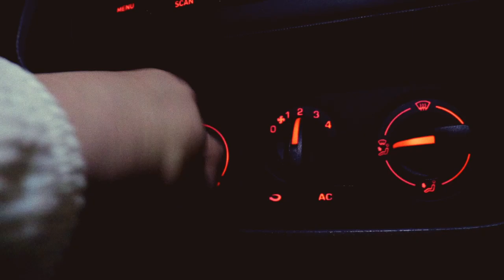TripleJump - Little Friend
F O L L O W  TripleJump

David Hodek - drums. vocals

Music & lyrics by TripleJump
Produced by TripleJump
Recorded by David Hodek @H0WDY PRODUCTIONS
Mastered by Gabriel Vohlárik @ANGEL STUDIO

Ďakujeme za poskytnutie priestorov